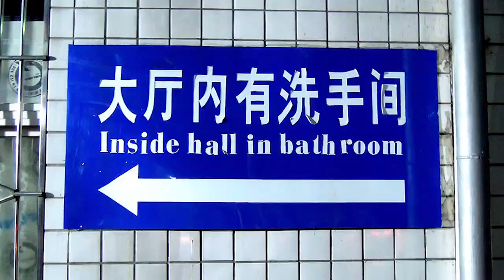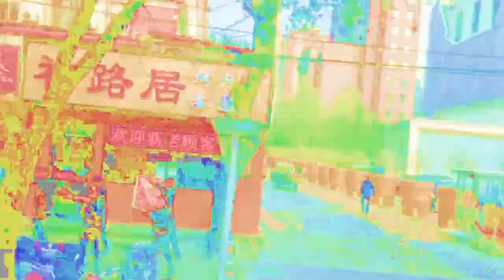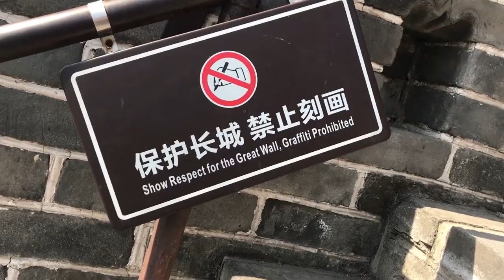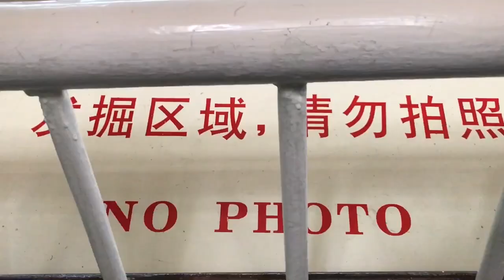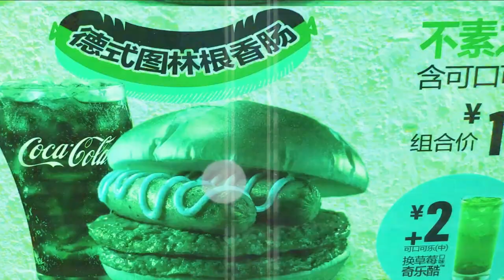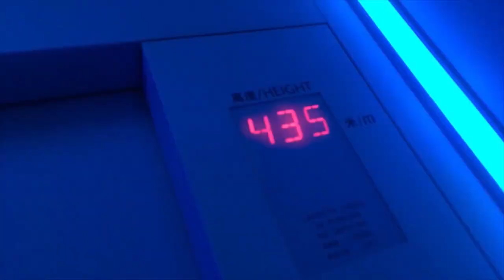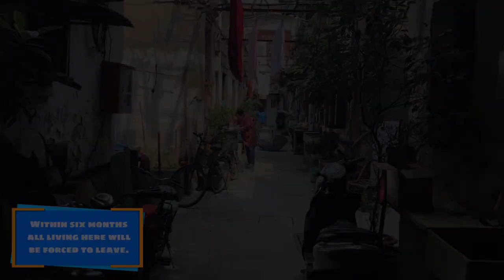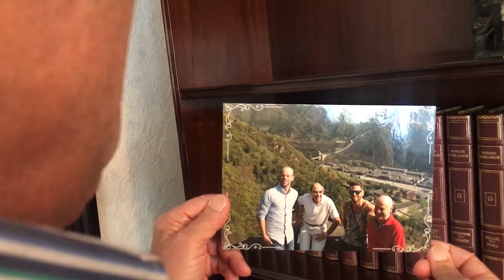CHINA FAMILY TRAVEL GUIDE – Things to see and do in Beijing, Shanghai & Xi’an 🇨🇳 | 2 WEEKS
Budget travel guide for two weeks in China. Beijing, Shanghai and Xi'an (Xian). What to see and what to do. Where to go and travel tips for the best sights on a budget.

Features: The great wall of China, The terracotta army, The forbidden city, The summer palace, Shanghai old town, Suzhou and much more. 2 week itinerary.

Answers: what to see and do in Beijing, Shanghai and Xi'an (Xian), best places to visit and what to do for two weeks. What to do in China as a tourist? Is China expensive or cheap to travel? Is China dangerous? Is it safe for women and solo travel? Nightlife in Shanghai. How are the nightclubs and bars – can you party? Can you drink alcohol and is there a risk for violence? How to travel as an elderly. Two week guide.

CHAPTERS
0:00 Introduction
1:20 Summer Palace/Tiananmen Square
2:30 Forbidden City/Hutong safari
4:10 The Great Wall
6:13 Xian
7:18 The Terracotta Army
8:26 Muslim street/Great Mosque
9:29 Shanghai by night
10:28 The Bund/Nanjing Road
10:05 Shanghai Old City
13:37 Suzhou
14:52 Shopping
CHINESE:
年中國兩週預算旅行指南。北京，上海和西安（西安）。看什麼和做什麼。到哪裡去旅行，獲得預算最佳景點的提示。

特點：中國的長城，兵馬俑，故宮，頤和園，上海老城區，蘇州等等。

答案：在北京，上海和西安（西安）的景點和活動，最好的遊覽地點以及兩個星期的活動。作為遊客在中國做什麼？中國旅行昂貴還是便宜？中國危險嗎？婦女和單人旅行安全嗎？在上海的夜生活。夜總會和酒吧怎麼樣–您可以參加派對嗎？您可以喝酒，有遭受暴力的危險嗎？老人如何旅行。兩週指南。
PORTUGUESE:
Guia de orçamento de viagens para duas semanas na China. Pequim, Xangai e Xi'an (Xian). O que ver e o que fazer. Onde ir e dicas de viagem para os melhores pontos turísticos com orçamento limitado.

Características: A grande muralha da China, o exército de terracota, a cidade proibida, o palácio de verão, a cidade velha de Xangai, Suzhou e muito mais.

Respostas: o que ver e fazer em Pequim, Xangai e Xi'an (Xian), os melhores lugares para visitar e o que fazer durante duas semanas. O que fazer na China como turista? A China é cara ou barata para viajar? A China é perigosa? É seguro para mulheres e viagens individuais? Vida noturna em Xangai. Como estão as boates e bares - você pode se divertir? Você pode beber álcool e há risco de violência? Como viajar quando idoso. Guia de duas semanas.
Guía de viaje económico para dos semanas en China. Beijing, Shanghai y Xi'an (Xian). Qué ver y qué hacer. Dónde ir y consejos de viaje para conocer las mejores vistas con un presupuesto limitado.

Características: La gran muralla de China, el ejército de terracota, la ciudad prohibida, el palacio de verano, el casco antiguo de Shanghai, Suzhou y mucho más.

Respuestas: qué ver y hacer en Beijing, Shanghai y Xi'an (Xian), los mejores lugares para visitar y qué hacer durante dos semanas. ¿Qué hacer en China como turista? ¿China es cara o barata para viajar? ¿Es peligrosa China? ¿Es seguro para mujeres y viajes en solitario? Vida nocturna en Shanghai. ¿Cómo están las discotecas y los bares? ¿Puedes ir de fiesta? ¿Puede beber alcohol y existe riesgo de violencia? Cómo viajar siendo anciano. Guía de dos semanas.